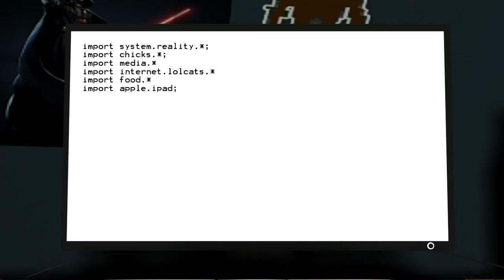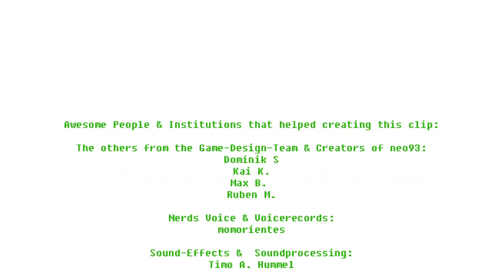First Animation & Game Intro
I created this video with the YouTube Video Editor Animation & Game Intro